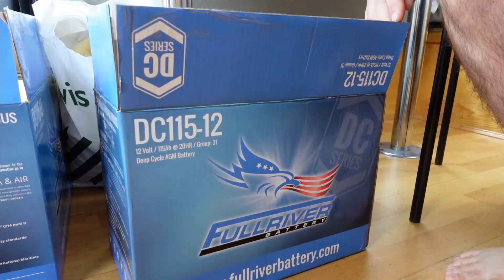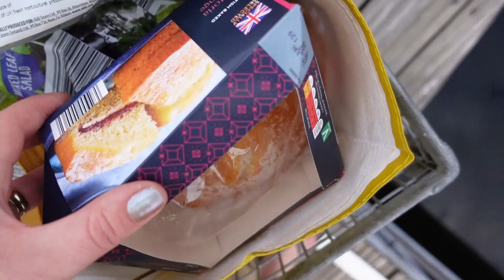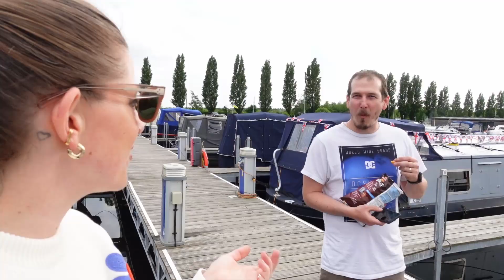RIVER LIFE | Tiny home cruising and Summer prep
And we're back! Here's a little of what went down for us in June!

This one sees us on a River Cruise to stay the weekend for Summer fun, barbeques, off grid vibes and dinghy rides!

We're here for all that this lifestyle throws our way, taking advantage of the joys of narrowboat living as much as we can and we're always grateful to have good folks like you along for the ride.

Our videos are uploaded once a month, usually the last Monday of the month, but we'll always update you as we go.

All the good vibes,
Mel & Paul

If you'd like to just casually slip us some cash to keep this passion project alive, PayPal us

And if you just can't get enough, see more from us on instagram

*Oh and if by any chance you like Mel's style, you'll want to have a look here, for fashion and style, done sustainably.